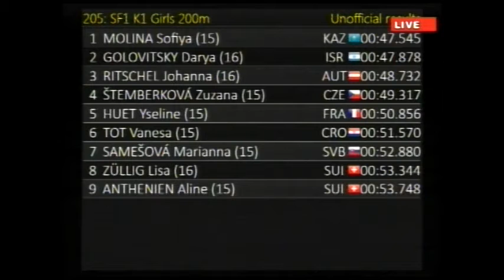205 K1 Girls 200 SF1